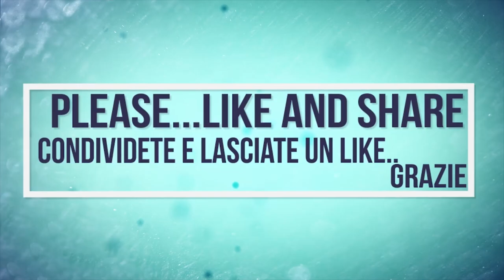Modena In Campo 2016 | John Deere | Challenger | Claas | Deutz Fahr | Fendt